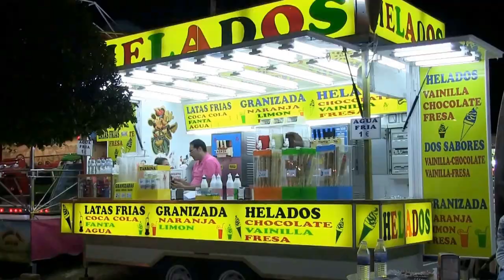Vejer de la Ftra. (Cádiz) Paseo nocturno por la FERIA DE PRIMAVERA 2016